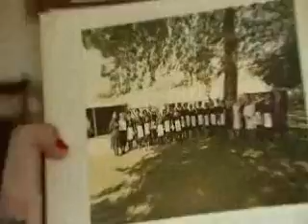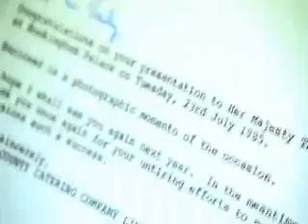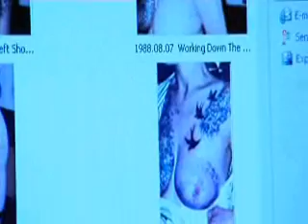VeteranTV: Isobel the tattooed granny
72 years old Isobel Varley is the World's most tattooed senior woman. She's particularly fond of penises and has a bunch of them tattooed on her body.